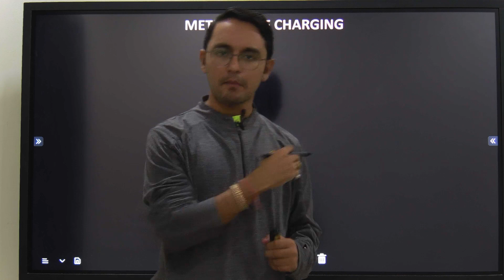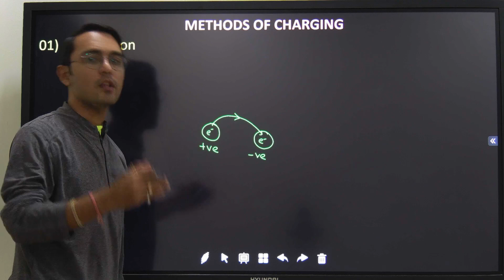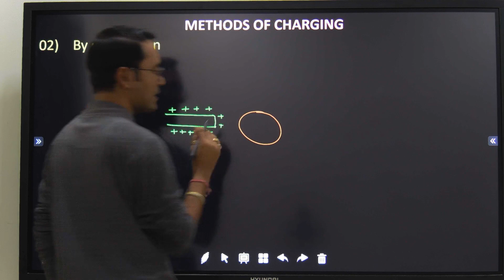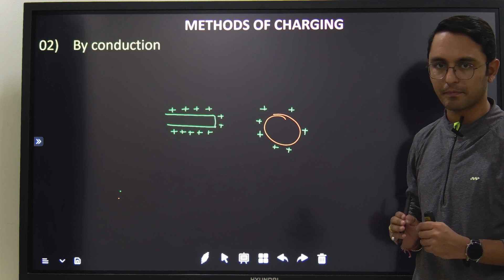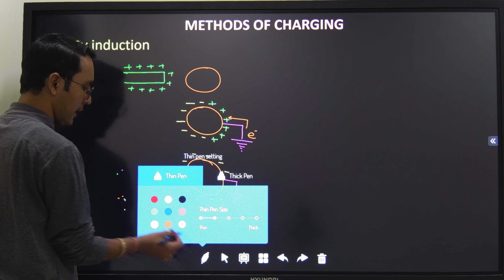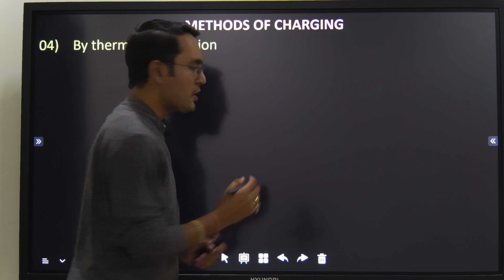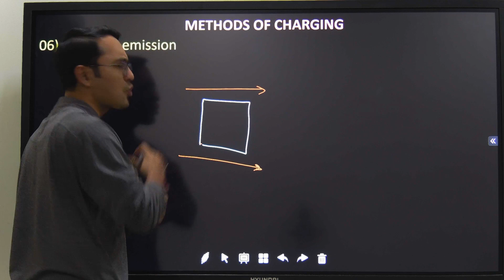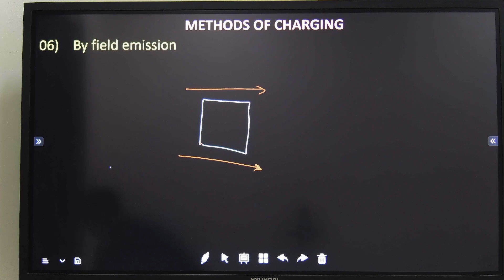02 METHODS OF CHARGING | ELECTRIC CHARGES AND FIELDS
TIME STAMPS:
00:00 DEFINITION OF CHARGING
01:05 BY FRICTION
02:59 BY CONDUCTION
04:31 BY INDUCTION
07:24 BY THERMIONIC EMISSION
08:18 BY PHOTOELECTRIC EFFECT
09:17 BY FIELD EMISSION